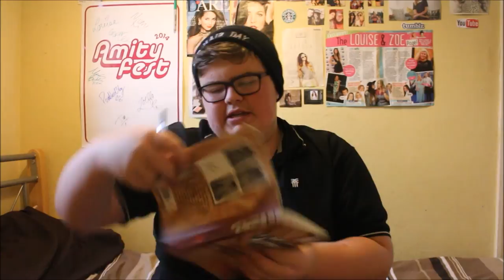The Pointless Book!! | SolCrane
I hope you enjoyed it! Make sure you go and get this book if you haven't already, its a lot of fun! You can get it from most bookshops!

Twitter (official) - @solcrane_
Twitter (fan account)- @suggsarelife_